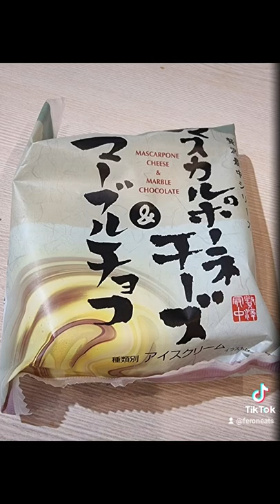[DonDonDonki] Singapore, 28 Jan 2022, Otoro, Chutoro, Mekajiki, Hotate, Saba, Orange & pie. $72.77.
FERON EATS

BUILDING A COLLECTION OF FOOD PLACES WITH HIGH RATINGS & MANY REVIEWS

[Don Don Donki] Clark Quay, Singapore, 28Jan2022
Ordered Sashimi: Fatty Tuna (Otoro) 10 slices, Medium Fatty Tuna (Chutoro) 10 slices, Swordfish (Mekajiki) 10 slices & Scallop (Hotate) 5 pieces. Grilled saba. Orange drink and dessert. Spent $72.77 in total.

Overall: 8/10
Food Taste: 8/10 (enjoyed the Otoro, Chutoro and Mekajiki sashimi...fresh but very gelat...order too much...)
Presentation: 5/10 (is supermarket...lol)
Environment: 7/10 (got air-con & seat to eat)
Service: N.A
Value: 10/10 (20 slices of tuna belly sashimi leh 😋)